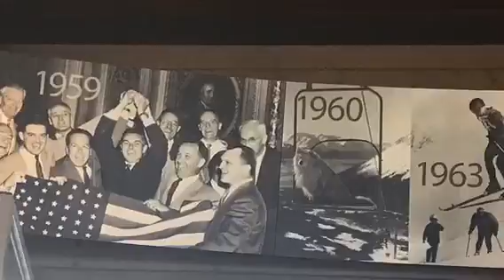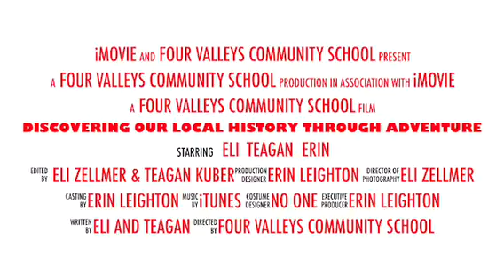Discovering Our Local History through Adventure-preview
1 min. 22 sec. preview (2) 5th grade students put together in anticipation for our film we will be showing our community on the 55th anniversary of the 1964 Earthquake.  On March 27, 2019 we will show a 16 min. Film with guests that were around during the 1964 earthquake.